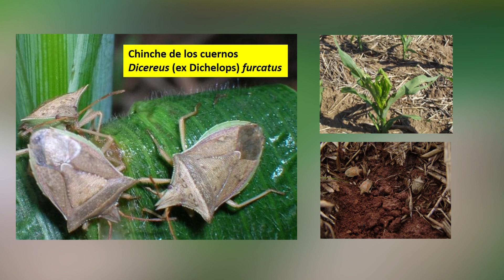Control de Chinche de los Cuernos